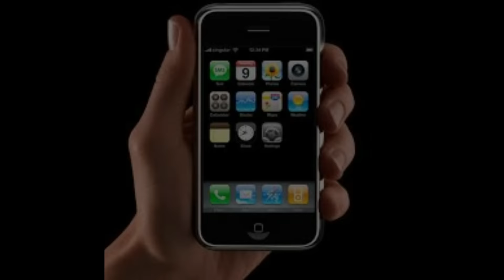Telefon mobil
Telefon mobil. Varför du vill inte lägga i lådan?